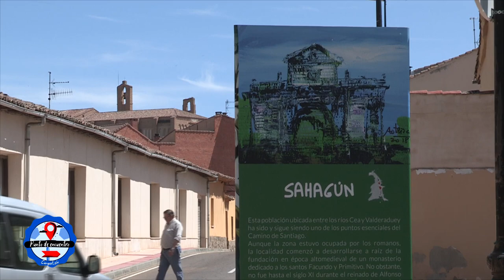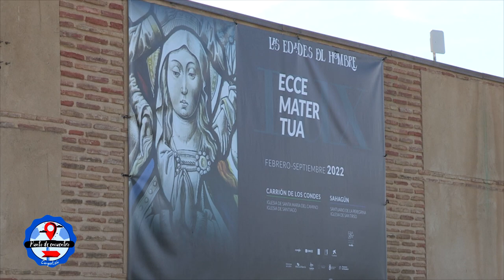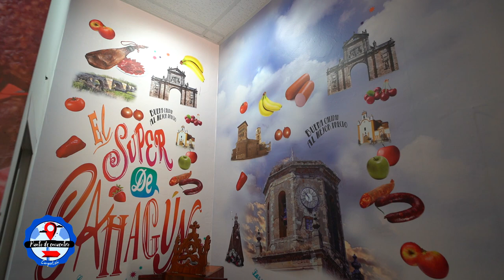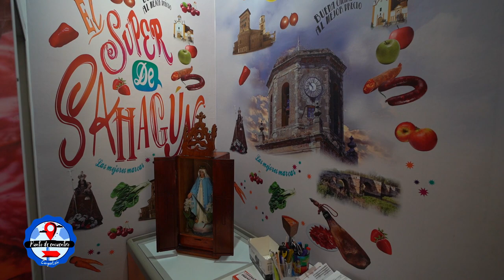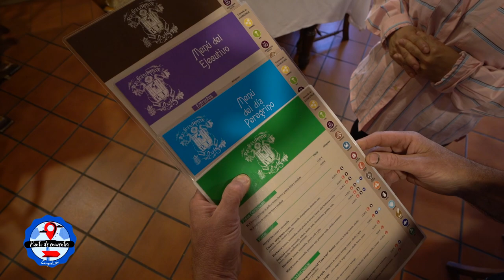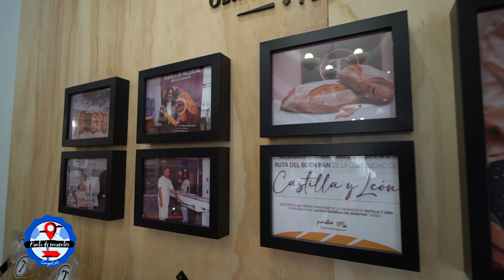#4 PUNTO DE ENCUENTRO | Camper SAHAGÚN Parte 2 de 2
🚩 Amanecemos en Sahagún.
Hablamos con técnicos de turismo rural y de Sahagún para que nos cuenten todo lo que nos ofrece esta localidad, aparte de descubrir lugares que no debemos perdernos para comer bien, llevarnos la merienda o hacer la compra para tener de todo en nuestro viaje en autocaravana
Restaurante Luis, Panadería la Tahona de Sahagún y El super de Sahagún